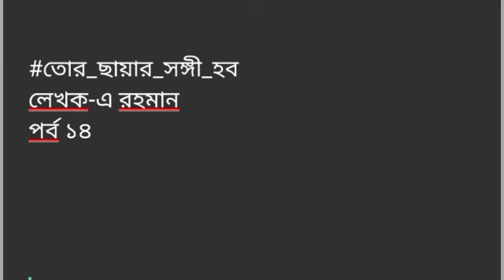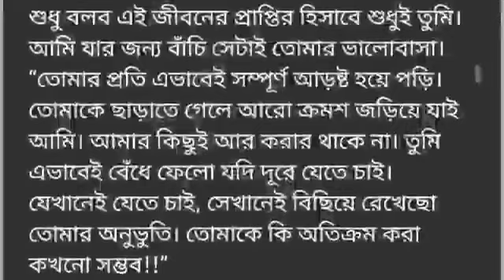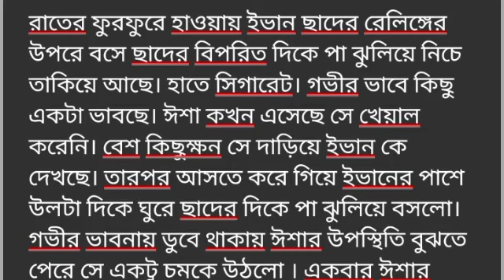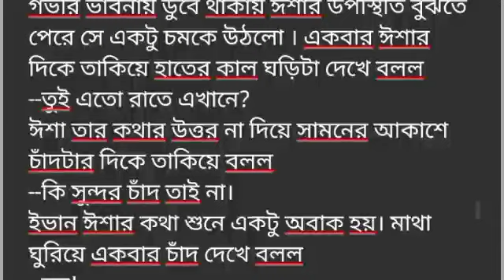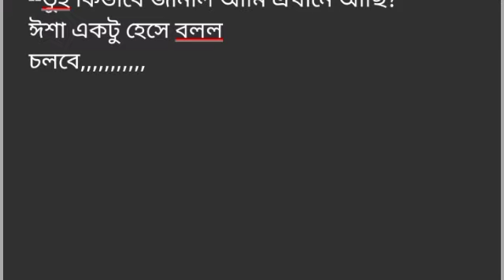তোর_ছায়ার_সঙ্গী_হব পর্ব-১৪#Tor_Chayar_Songi_Hobo. Part -14.রোমান্টিক ভালোবাসার গল্প.Golpo Premi.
তোর_ছায়ার_সঙ্গী_হব পর্ব-১৪#Tor_Chayar_Songi_Hobo. Part -14.রোমান্টিক ভালোবাসার গল্প.Golpo Premi.Writer:A Rahman
Golpo Premi
valobasbar_kahini/golpo
# রোমান্টিক_গল্প
# প্রেম কাহিনী